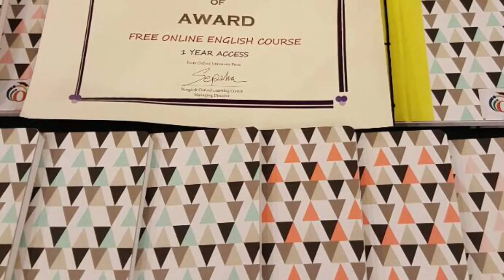English Youth Camp Part 4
Bangkok Oxford